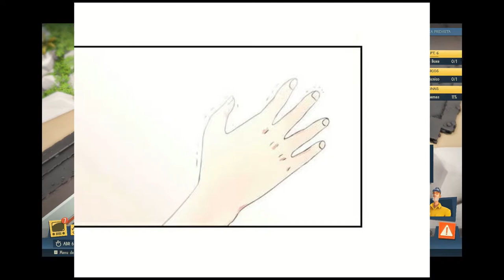Vilão merece ter um final feliz - Sincerely I Became a Dukes Maid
Quando o vilão perde para o protagonista seu grande amor e sua vida. Uma jovem empregada volta na infância do vilão para salvar ele desse final trágico.

Manga:
Sincerely I Became a Dukes Maid
Autor:
 Jooara
Jogo:
Evil Genius 2: World Domination
Musicas:
Over Time - Audionautix
William Tell Overture (by Rossini) - Rossini

Over Time - Audionautix

Over Time de Audionautix é licenciada de acordo com a licença Atribuição 4.0 da Creative Commons.